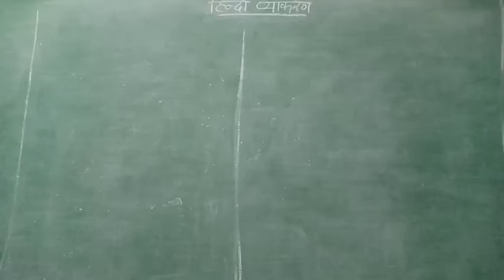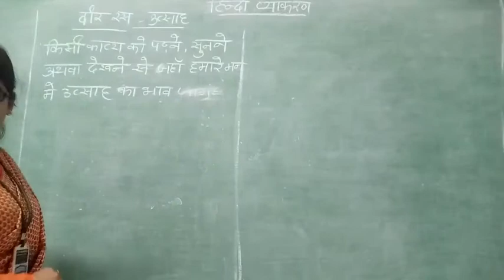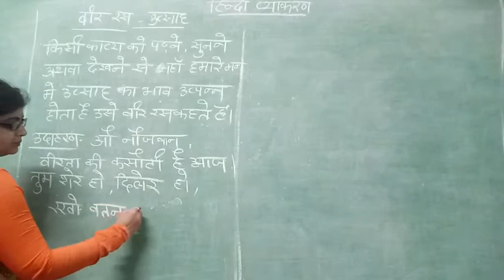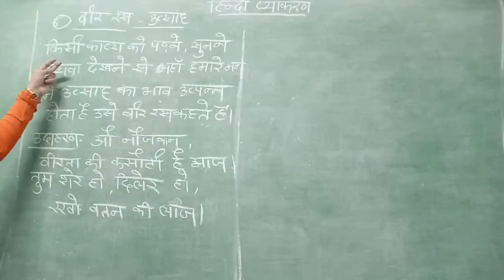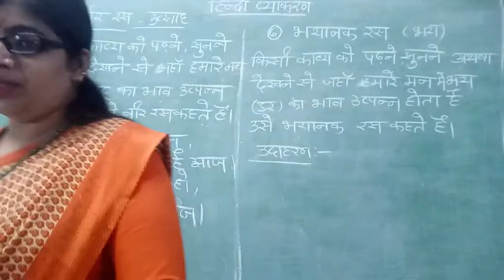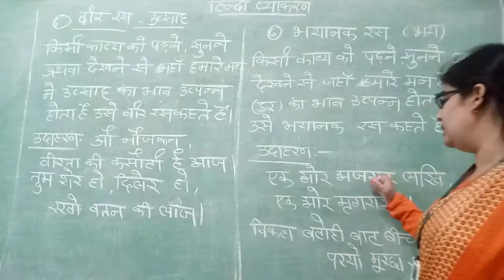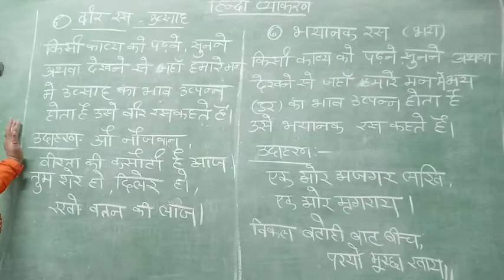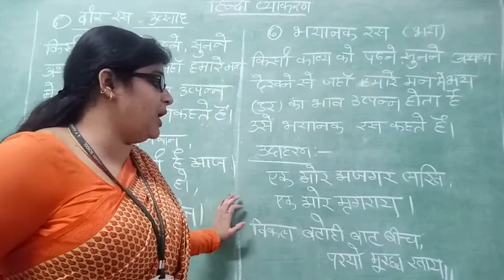हिंदी व्याकरण.... रस 5.....वीररस 6....भयानक रस